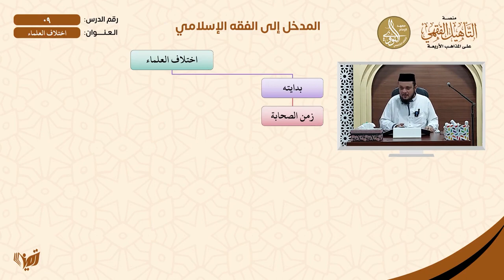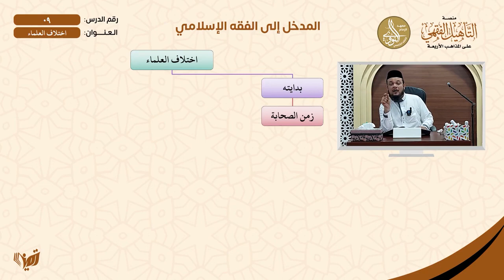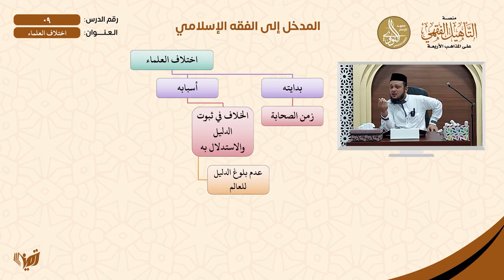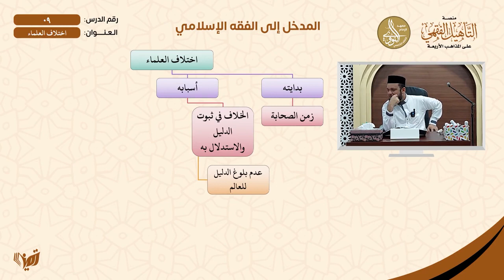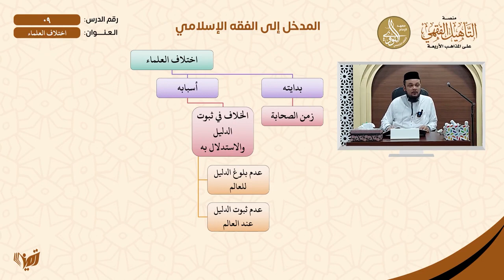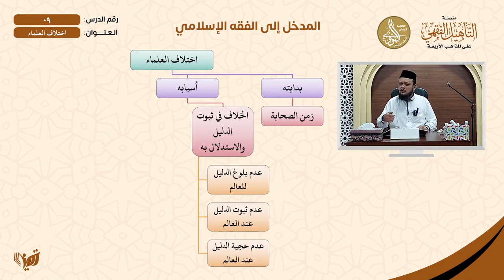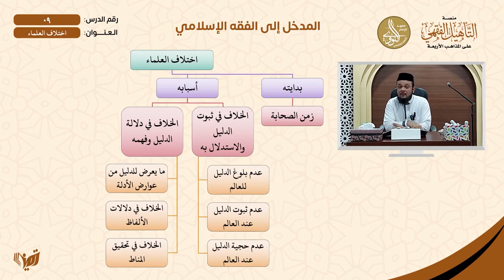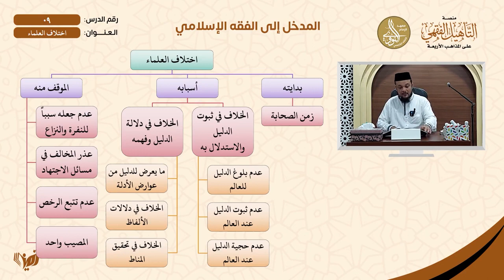BELAJAR FIQIH MADZHAB ASY SYAFI'I PART#9 IKHTALAFAL 'ULAMA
ayo semangat terus dalam belajarnya